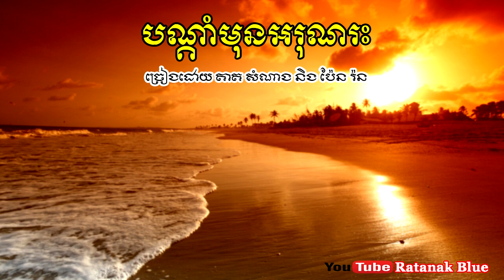បណ្តាំមុនអរុណរះ - តាត សំណាង និង ប៉ែន រ៉ន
បទៈ បណ្តាំមុនអរុណរះ
- ច្រៀងដោយ តាត សំណាង និង ប៉ែន រ៉ន

This song was sung by Tat Samnang ft Pen Ran Since 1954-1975.

Image Khmer old singer: Tat Samnang & Pen Ran
Images source: Public domain in google safety image